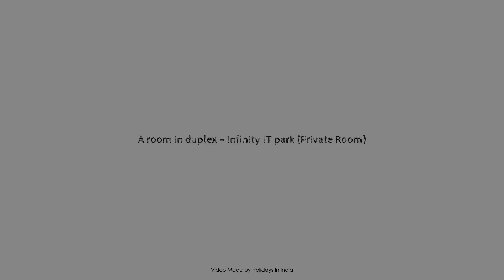A room in duplex - Infinity IT park (Private Room), Mumbai, India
Searching For
1. A room in duplex - Infinity IT park (Private Room) - Mumbai
2. A room in duplex - Infinity IT park (Private Room) - Mumbai Virtual Tour
3. A room in duplex - Infinity IT park (Private Room) - Mumbai Rooms
4. A room in duplex - Infinity IT park (Private Room) - Mumbai Amenities
5. A room in duplex - Infinity IT park (Private Room) - Mumbai Videos
6. A room in duplex - Infinity IT park (Private Room) - Mumbai Offers
7. A room in duplex - Infinity IT park (Private Room) - Mumbai Deals
Audio Credit:
Track Title: Reasons To Hope
Artist: Reed Mathis